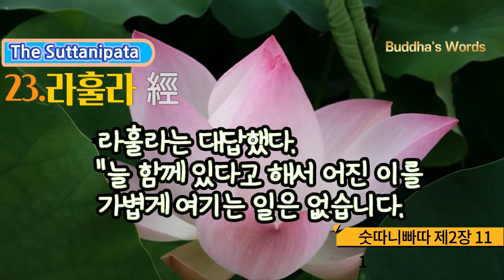23.라훌라經[숫따니빠따제2장11]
23. 라훌라 經

72經中 스물세번째經[11. 라훌라 經 ]335-342

335

스승께서 말씀하셨다. "라훌라야, 늘 가까이 함께 있기 때문에 너는 어진 이를 가볍게 여기는 것은 아니냐.

모든 사람을 위해 횃불을 비춰 주는 사람을 너는 존경하고 있느냐?"

336

라훌라는 대답했다.

"늘 함께 있다고 해서 어진 이를 가볍게 여기는 일은 없습니다.

모든 사람을 위해 횃불을 비춰 주는 사람을 저는 항상 존경하고 있습니다."

337

"사랑스럽고 즐거움이 되는 다섯 가지 욕망의 대상을 버리고,

믿음으로 집을 떠나 고통을 없애는 사람이 되라.

338

선한 친구와 사귀라. 마을을 떠나 깊숙하고 고요한 곳에서 머물라.

그리고 음식의 양을 절제할 줄 아는 사람이 되라.

339

옷과 음식과 병자를 위한 물건과 거처.

이런 것에 욕심을 부려서는 안 된다. 다시는 세속으로 돌아가지 말라.

340

계율을 지키고 다섯 가지 감각을 지켜 네 몸을 살피라. 참으로 이 세상에 대한 미련을 버리라.

341

육체의 욕망 때문에 아름답게 보이는 겉모양을 떠나서 생각하라.

육신은 부정한 것이라고 마음에 새겨 두고 마음을 하나로 집중시키라.

342

마음에 자취를 두지 말라. 마음에 도사린 오만을 버리라.

오만을 없애면 그대는 평화로운 나날을 보내리라."

참으로 거룩한 스승은 라훌라 존자에게 이와 같은 시로써 되풀이해 가르치셨다.